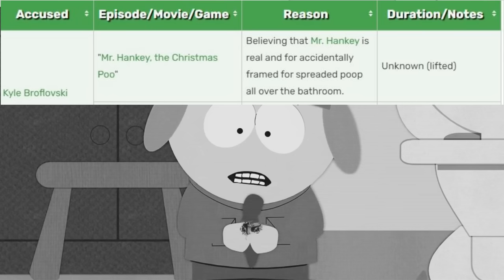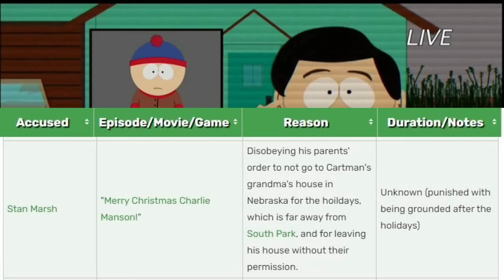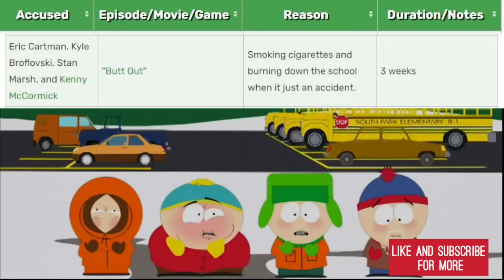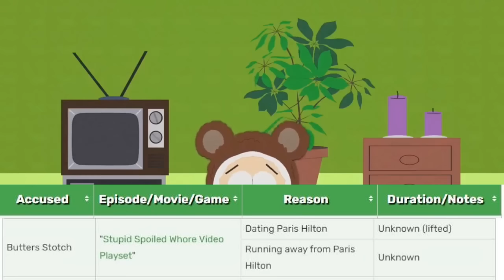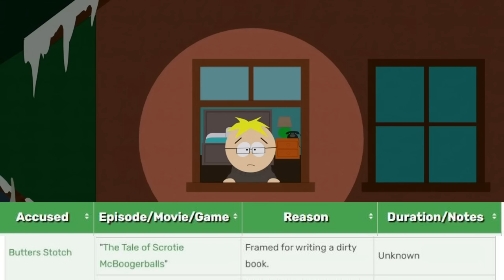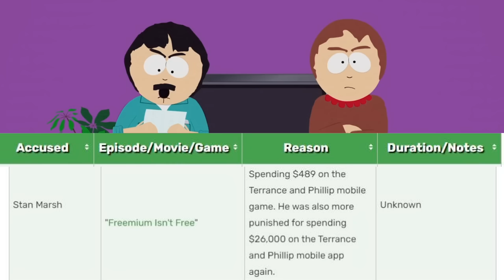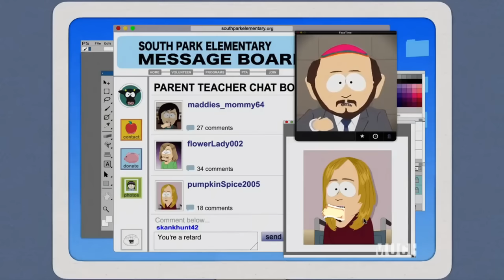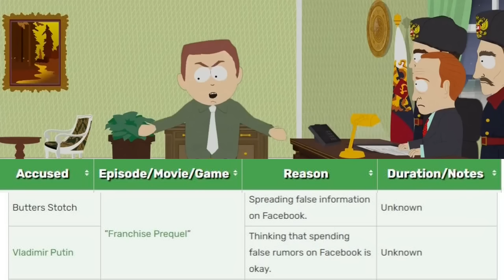Every Time A South Park Kid Is Grounded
Hey everyone.
These are South Park moments where the children were grounded.